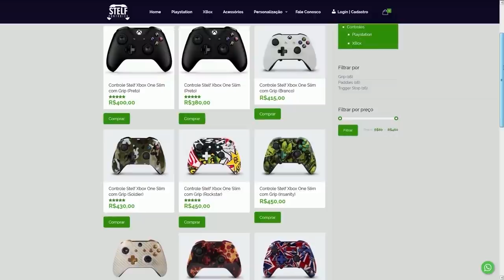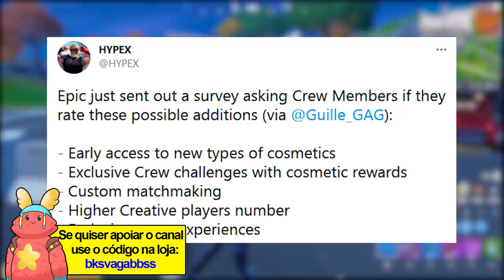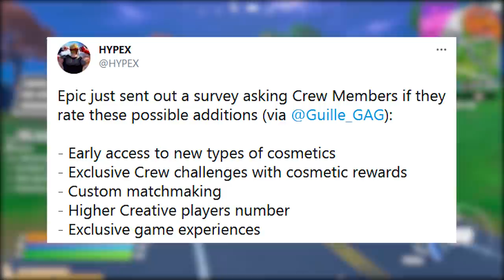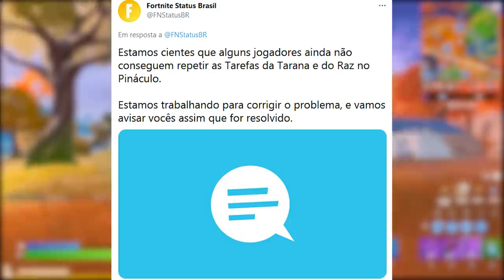FORTNITE - 5 NOVOS BENEFÍCIOS CLUBE e TRAILER SECRETO TEMPORADA 6?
Fala gurizada, nesse vídeo comento novidades do Fortnite Battle Royale, benefícios clube, desafios, itens exclusivos, novo Trailer Android Temporada 6 e muito mais. Espero que gostem :)